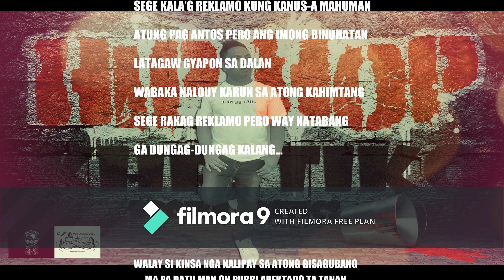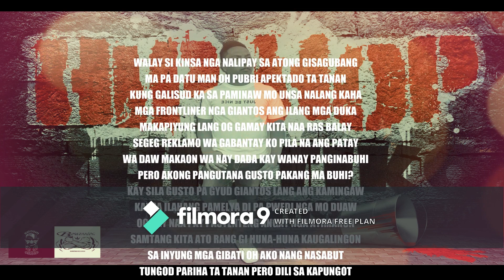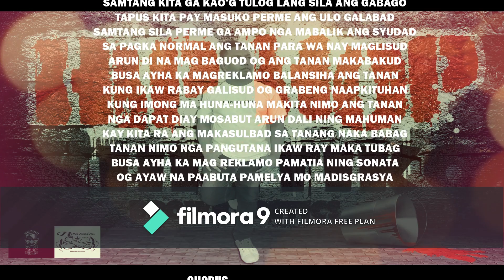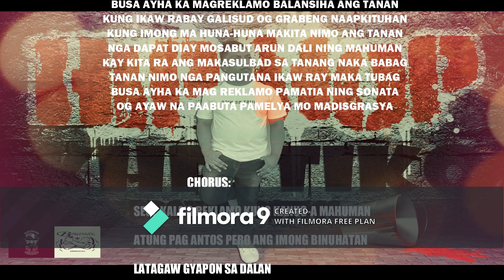KHRITIKO-REKLAMO (FRONLINER SONG)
BROWN CRETICS